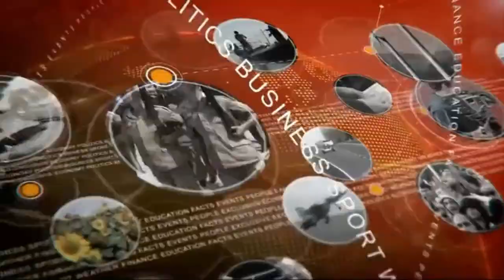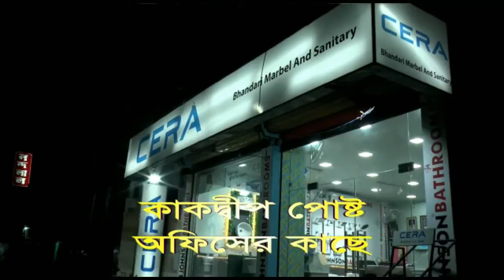চলুন না দেখে আসি কিভাবে চলছে মৎস জীবিদের জীবন যাপন ।।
# fisher man#sundarban fisar man life মৎস জীবিদের জীবন যাপন সুন্দরবনের মৎস জীবি কষ্ঠের জীবন মৎস জীবিদের#